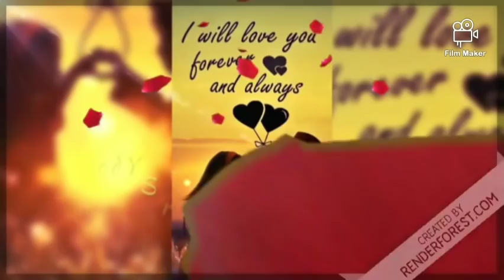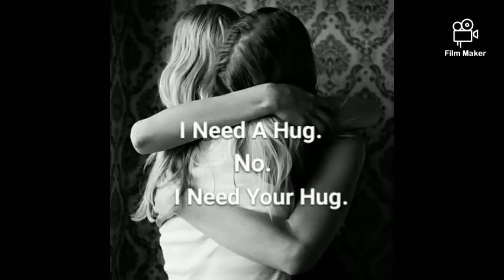tabdeeli part 14